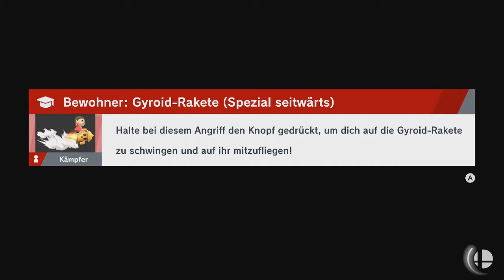Super Smash Bros. Ultimate - Bewohner